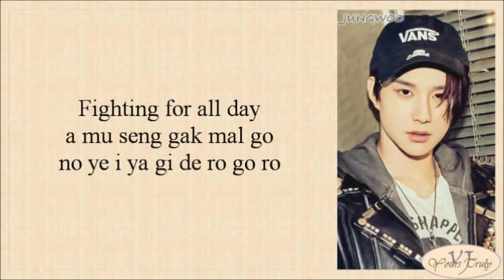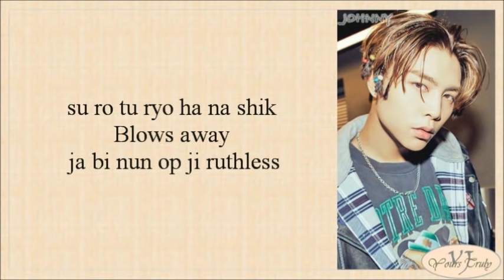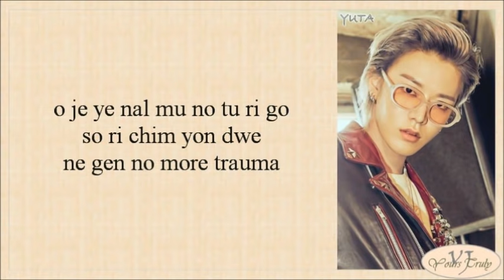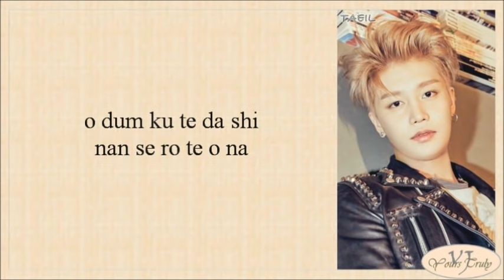NCT 127 (엔시티 127) - Kick It (영웅; 英雄) Easy Lyrics